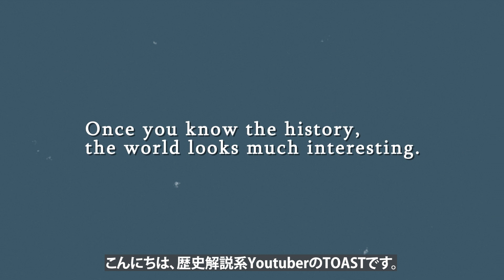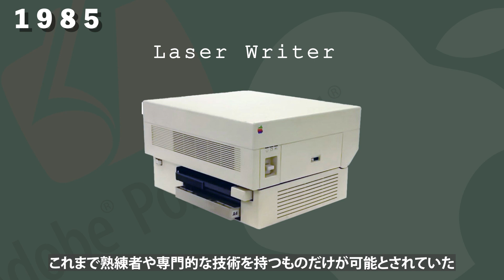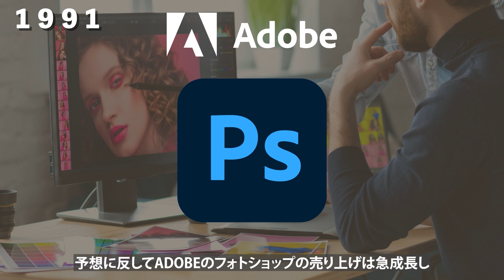ジョブズが求めたテクノロジー【ADOBE/アドビの歴史】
皆さん、あけましておめでとうございます！
毎度更新頻度が低くお待たせして申し訳ありません！›‹
今回ご紹介する企業は、世界中のクリエイター必須のソフトウェアを提供するADOBE
実はAdobeの歴史にはあのスティーブジョブズのappleも大きく関わっていたのです。
私のこのYoutubeの動画編集もAdobeのソフトで作成をしています、少し個人勢には価格が高いのがネックですが最近では裏技も流行っているみたいですね...

皆様、いつも応援・コメントありがとうございます！
言い間違いや細かいミスなどありましたら申し訳ございません。
出来る限り10分程度で作る事と、ストーリーで伝える事を意識しているので、「ここが入っていない！」と思う方もいると思いますが、全ての情報を伝える事が目的ではないのでご理解お願いできると助かります。
テレビよりも簡単に、大まかに歴史を知る事ができるチャンネルぐらいに捉えて頂けるとありがたいです。
また私は企業の歴史をご紹介する事で、もっと多くの人がその企業の魅力に気付いてくれる事を望んで動画を作成しております。
ルーツを知れば、世界はもっと面白くなると思います。

※本チャンネルでご紹介している歴史の内容は参考文献や企業HPなど様々な情報を元に製作しています。古い歴史やストーリーに関しては諸説あり、通説とされているものでも真実は違うという事もありますので、あくまでも数ある中の一つの情報として参考程度にご視聴いただけると幸いです。大きな誤りがある場合などは、概要欄などでの訂正や動画の削除も検討させて頂きます。
【使用機材】
[マイク]
コンデンサーマイク

[タイムタイマー]
作業効率を上げるためにTime Timerを使っています。
個人的にオススメです。

[編集ソフト]
Adobe Creative Cloud コンプリートプラン
（After Effect/Premier Pro/Photoshop/Adobe Audition/Illustrator/Adobe Fontを主に使用して動画を作成しています）

[PC]
自作

【参考文献・画像元】
The Adobe Story